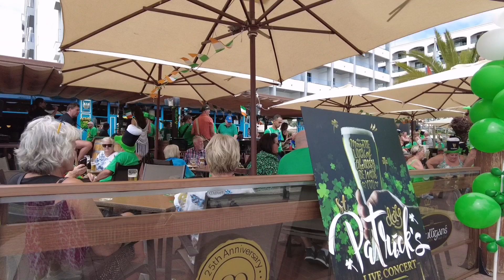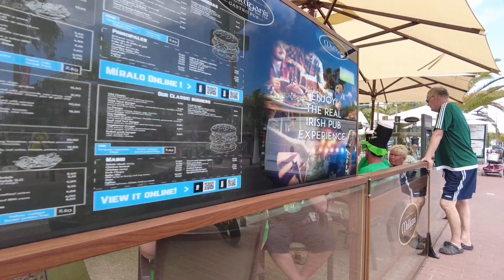Gran Canaria🌴ST. PATRICK'S DAY IN PLAYA DEL INGLES - AGUILA ROJA - MARCH 17 - 2023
✔You might also like:
👌POPULAR UPLOADS